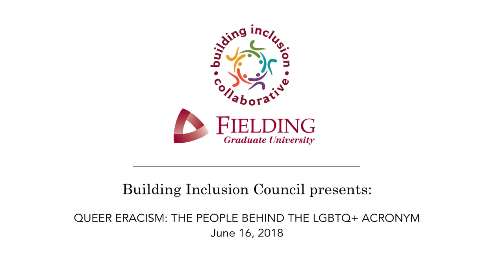Queer Eracism: The People Behind the LGBTQ+ Acronym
June is LGBT Pride Month. As part of our ongoing efforts to help build a more just and sustainable world, Katrina Rogers, President of Fielding Graduate University, moderates a Zoom panel hosted by Fielding’s Building Inclusion Council. “Queer Eracism: The People Behind the LGBTQ+ Acronym”

The discussion aims to educate and inspire both queer and queer-affirming allies to support efforts to advocate for greater LGBTQ+ equity and equality. The discussions at this virtual panel will include historic and contemporary consequences of omission and persecution of less visible LGBTQ+ peoples. Along with highlights of problematic issues, there will be practical solutions offered by esteemed thought leaders to implement systemic change that will enhance organizational and sector-wide positive transformation.

Panelists: Provost Gerald Porter, PhD; Evidence Based Coaching Program Director Terry Hildebrandt, PhD; Clinical Psychology student Dawson Woodrum; and alum Laura McGuire, EdD.